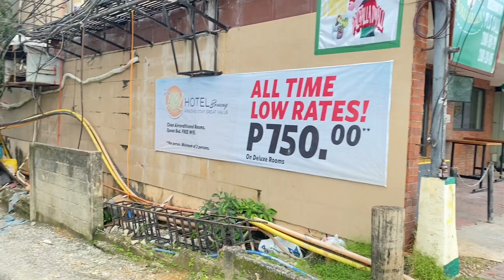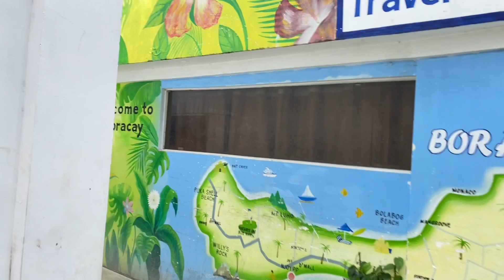BORACAY TODAY IN THE MORNING STATION 1 & 2 | ZUZUNI BOTIQUE HOTEL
For this video I walk from Balabag wetland park to 24/7 convenience store and go to the beach passing through a narrow access road in between Kalibo Cable and M  Lhuillier. This is the access road going to Muse Hotel and other mini hotels including Zuzuni.